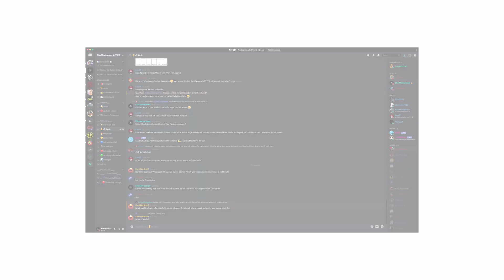Der BESTE Jedi des Ordens | Der beste Jedi den der Jedi Orden jemals gesehen hat | Star Wars Deutsch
Quellen:
You Tube Kanäle der Film Studios

Die Videos dienen nur der Unterhaltung und es werden keine Einahmen mit diesen Erzielt, die Rechte gehören ausschließlich den Film Studios.